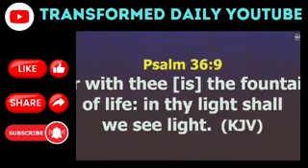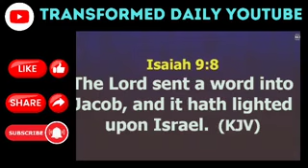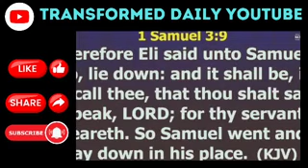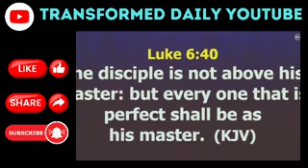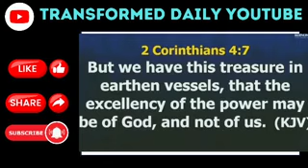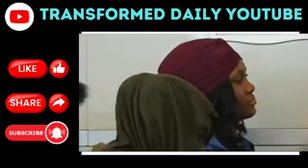SECRET OF HOW GREAT MEN ARE MADE IN THE KINGDOM |APOSTLE JOSHUA SELMAN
In this video Apostle Joshus Selman shared the secretvtobthe making of great men in Gods kingdom..If you arw a minister called by God..this will bless you greatly..
Commentary section by Scholar Dave Godman for Transformed Daily YouTube channel.